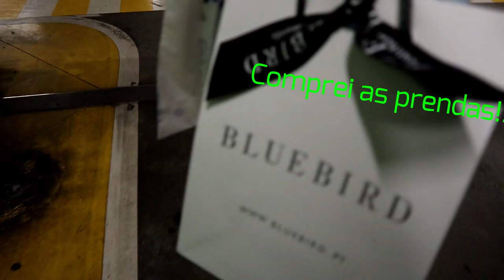QUASE PERDI O MEU CARRO! - VLOG 1 | João Santos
Hey, pessoal! Este é o meu primeiro vlog, por isso, take it easy on me!